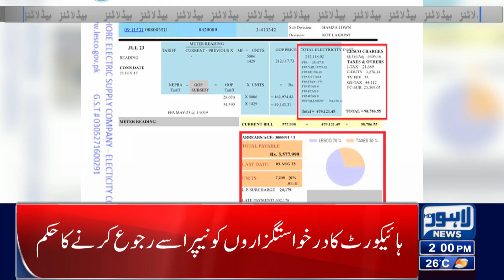Mission To Make Lahore Beautiful!! | Lahore News Headlines 02 PM | 04 Nov 2023